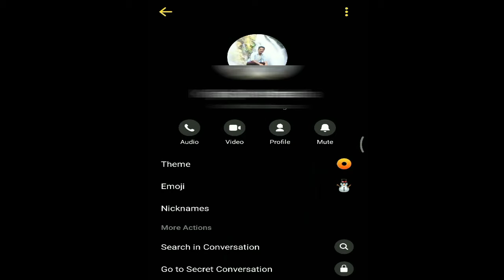How To Block Someone in Messenger | Messenger Tutorial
Watch a full video to learn to block someone in messenger